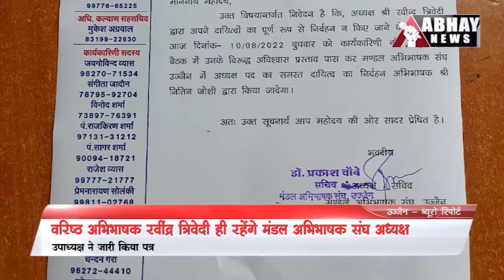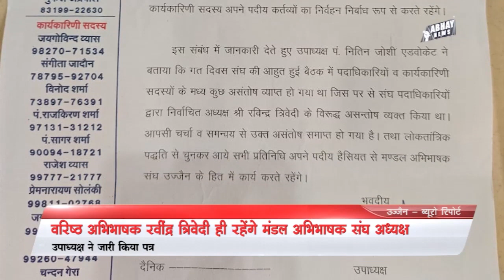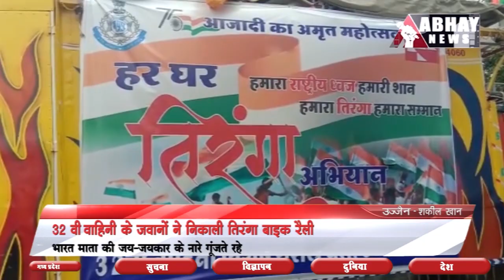Ujjain Evening News Bulletin, 12 Aug 2022 | Abhay News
- हंगामा है क्यों बरपा. थोड़ी से जो पी ली है
- वरिष्ठ अभिभाषक रवींद्र त्रिवेदी ही रहेंगे मंडल अभिभाषक संघ अध्यक्ष
- कपिला गोशाला में बदइंतजामी, विहिप पदाधिकारी नाराज
- 32वीं वाहिनी के जवानों ने निकाली तिरंगा बाइक रैली

About Channel